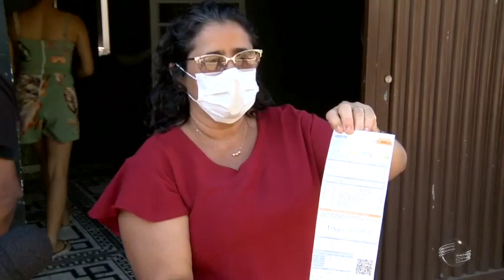Moradores da Vila da Paz reclamam de constantes quedas de energia